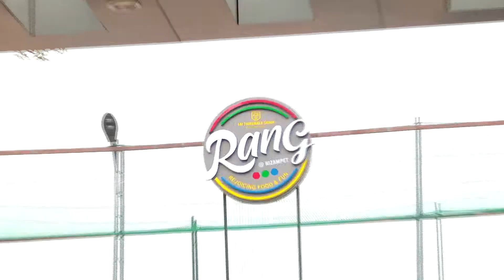Meghana Puberty Celebretions